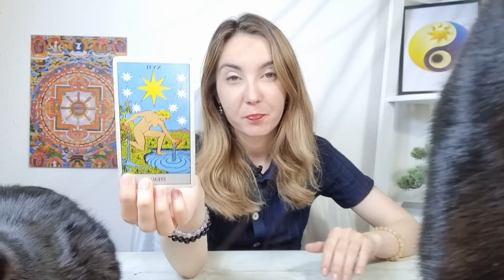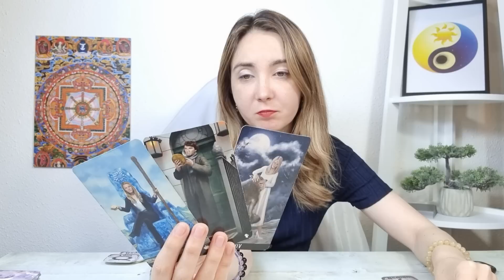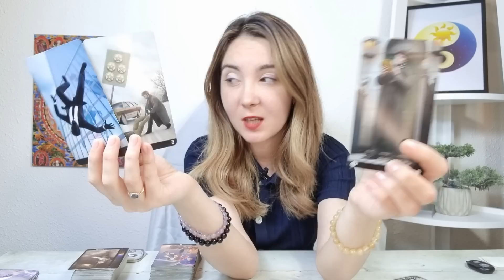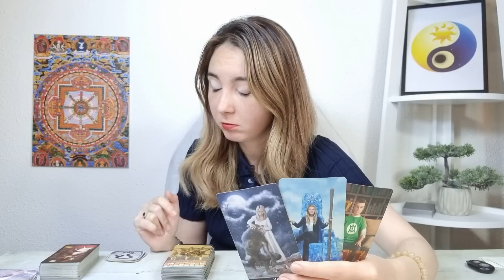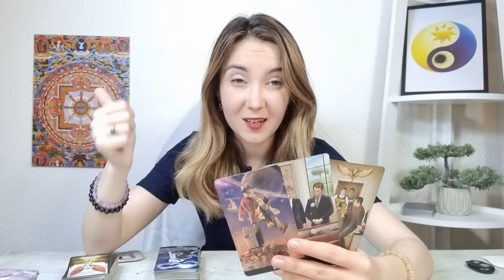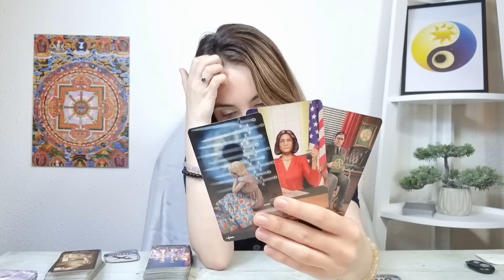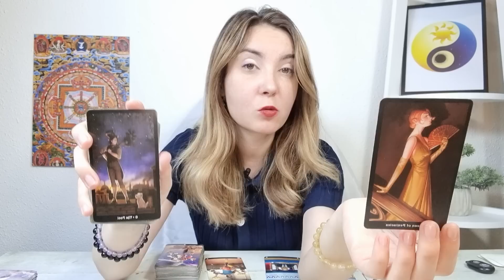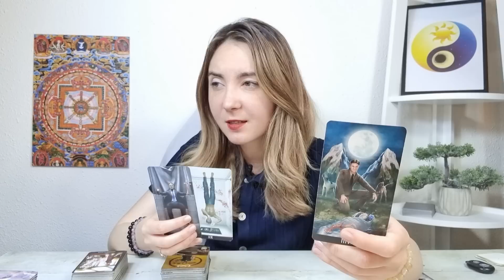𝗠𝗔𝗥𝗧𝗜 🔮 𝟭𝟰 𝗜𝗨𝗡𝗜𝗘 🍀 𝗧𝗔𝗥𝗢𝗧 𝗭𝗜𝗟𝗡𝗜𝗖 𝗣𝗘 𝗭𝗢𝗗𝗜𝗜 ♈♉♊♋♌♍♎♏♐♑♒♓